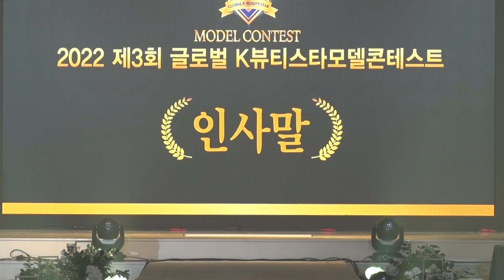MODEL CONTEST 2022 제3회 글로벌 K뷰티스타모델콘테스트 20220526 15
힘내세요 소상공인 약천만원 무료광고 지금 가입하세요

55인치 TV 무료설치 6개 매장광고 약600만원
IPTV 83개 채널광고 20,000회 15초,10,000회 30초 약100만원
문자광고 일 약100건 1년 약300만원
149만원 뉴로헬스 무료증정 (집중력, 기억력향상, 치매예방 및 케어)

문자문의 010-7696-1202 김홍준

수익금의 일부는 전우와함께를 통해 국군장병 위문공연을 후원합니다